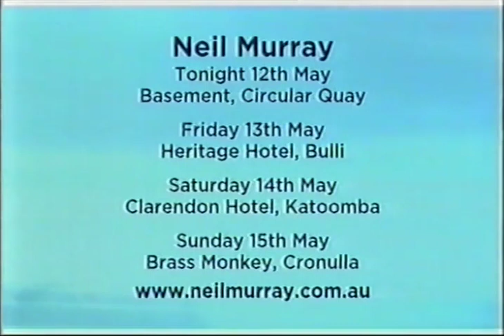Johnny Grey - LIVE [2005]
This is the rare "Johnny Grey" (written about the fierce NSW north coast guitarist Johnny Grey). Performed live on Network 10's "Good Morning Australia" hosted by Bert Newton.
Featuring, Shannon Bourne on slide guitar, Mathew Earl on drums and Tieri Fosmale on bass.
During 2005, Neil was promoting the 2CD compilation release "About Time".